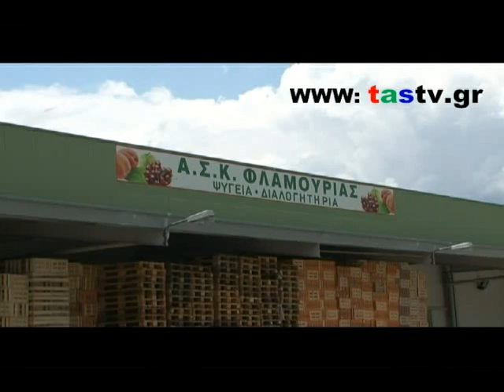ΣΕ 10 ΧΩΡΕΣ ΤΑ ΚΕΡΑΣΙΑ ΤΟΥ ΣΥΝΕΤΑΙΡΙΣΜΟΥ ΦΛΑΜΟΥΡΙΑΣ-ΕΔΕΣΣΑΣ 19-6-2015